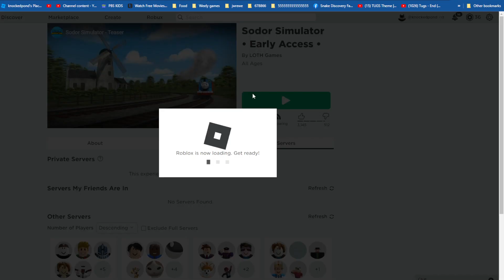stampy loveil worid